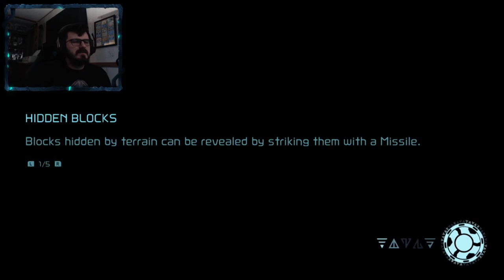KRAID THE DESTROYER | Metroid Dread # 5